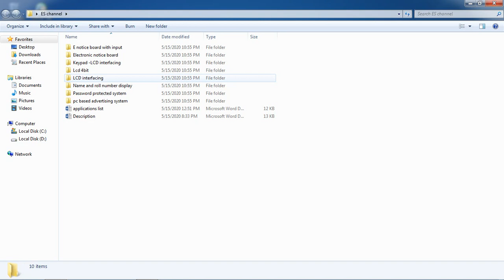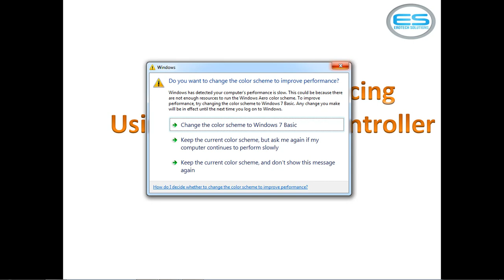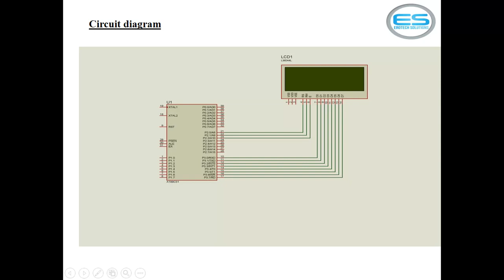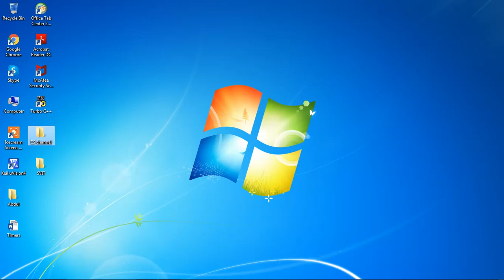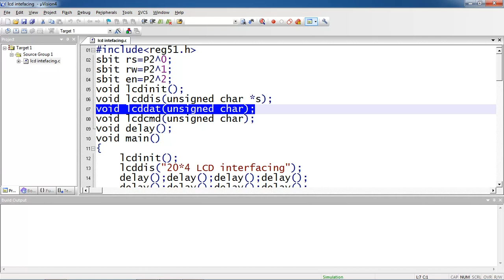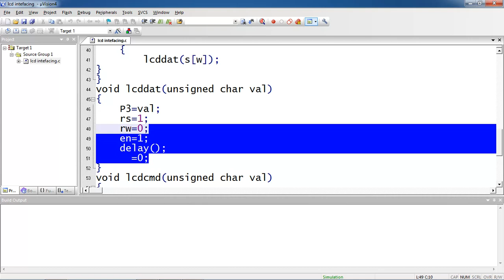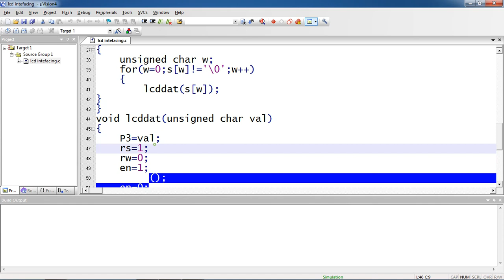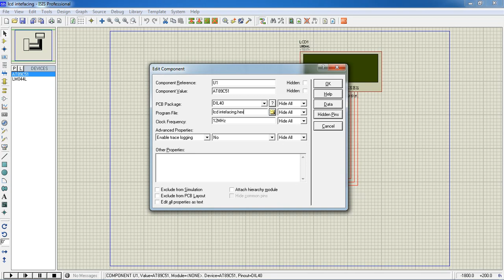20x4 LCD interfacing with 8051 Micro controller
Embedded C programming for 20*4 LCD interfacing with 8051 Micro controller using Keil IDE and Proteus simulation tool. Erotech solutions provides Advanced Embedded systems Training with 3 Levels includes Firmware , Internet of Things- IoT, Device Drivers . Firmware covers, Micro controllers, C language, Data structures, Embedded C , Protocols UART, I2C, SPI, CAN data frame and projects implementation. IoT includes Python programming, ARM architecture, wireless modules applications, Projects with Raspberry Pi. Device drivers includes Linux System Programming, Linux Network programming, Kernel image build, Applications with Beagle bone Black board.
EROTECH Solutions head by Y.Seshananda Reddy from Hyderabad; he worked in different organizations with multiple Roles, especially in Training and Placement activities. He had good reputation in market.
EROTECH Solutions provides quality Training with practical approach . we are offering online ,classroom, individual Trainings also. We have support team with strong benchmark Trainers working in MNCs .